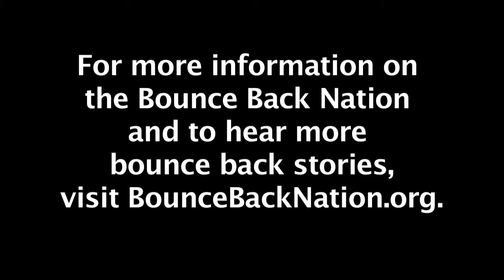Bounce Back Nation - Bounce Back Stories - Darcy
The Bounce Back Nation is a community of people, inspired by the success of the University of Kentucky's basketball program, who seek to inspire others by sharing their stories of how they bounced back from the adversity they faced in their lives.